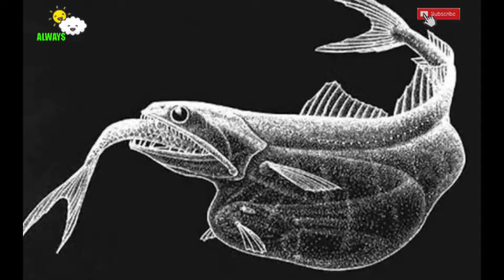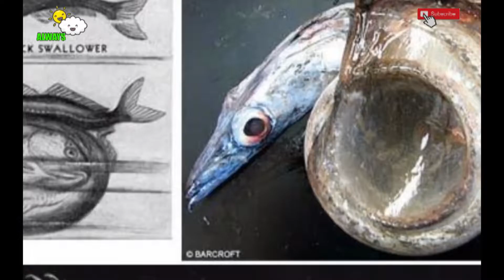Horrible, This Fish Can Swallow Prey Up To 10 Times Its Body Weight! fish Black Swallower .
Welcome to ALWAYS! The world is an amazing place full of stories, beauty and natural wonder animals planet. Here you'll find 50 years worth of entertaining and thought-provoking natural history content. Dramatic, rare, and exclusive, nature doesn't get more exciting than this. In the sea there are a lot of fish that are oddly shaped and have a unique diet.  One of them is the Black Swallower fish or in Latin Chiasmodon niger, a species of deep sea water fish that belongs to the Chiasmodontidae family.

The most amazing thing about the Black Swallower fish is its ability to swallow prey that weighs 10 times its body weight and prey with a length of 2 times its body length.